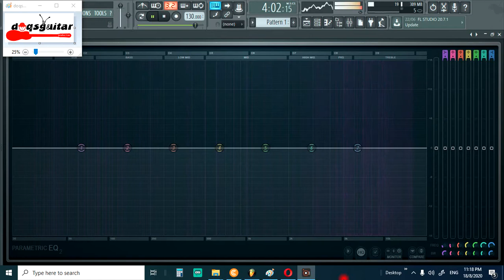One Avenue Band Kisah Antara kita drumless (drum backtrack)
selamat memain drum